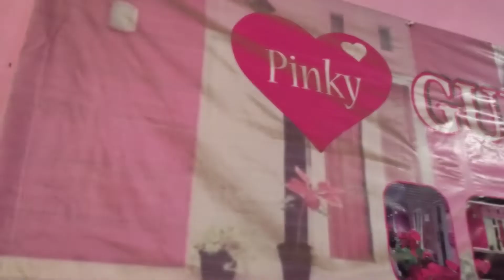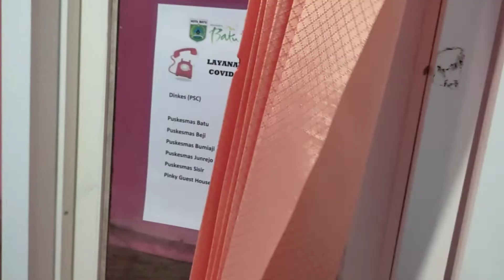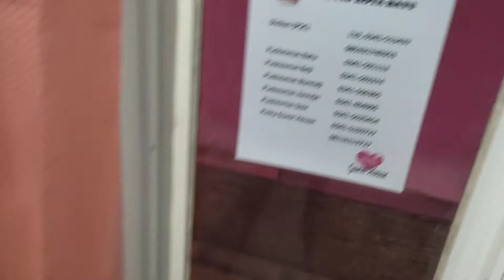Penginapan Murah Meriah Syariah di Kota Wisata Batu Weekend, Long Weekend, High Session Tetap Murah.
Jumpa lagi dengan Pak Ical di Program Dolan Nginep hanya di Channel Pak Ical Seharihari.
Kali ini Pak Ical kasih rekomendasi penginapan murah di Kota Wisata Batu, Malang.
Penginapan ini letaknya dekat dengan Kantor Pos Kota Batu. Bisa dibilang dekat dengan pusat kota alias Alun-Alun Batu. Memang lokasinya agak masuk ke dalam gang. Namun, jika bawa mobil masih bisa masuk kok.
Ini salah satu penginapan langganan Pak Ical dan Istri, pas lagi bokek tapi kepingin liburan.
Kamarnya agak sempit, tapi bersih kok. Kamar mandi juga di dalam. Cukup kalau untuk 2 orang. Wes daripada penasaran langsung tonton videonya sampek selesai.